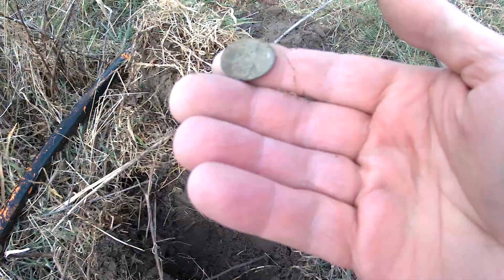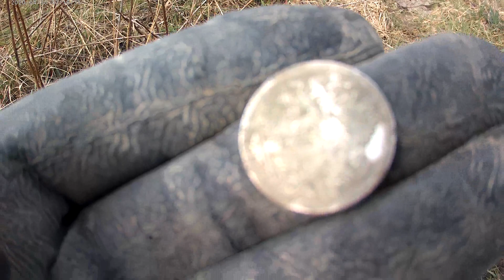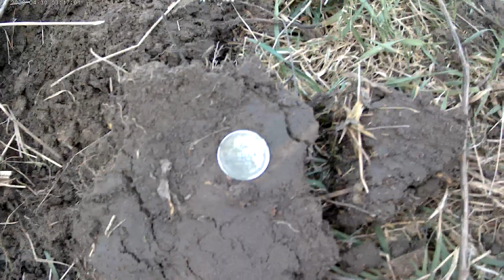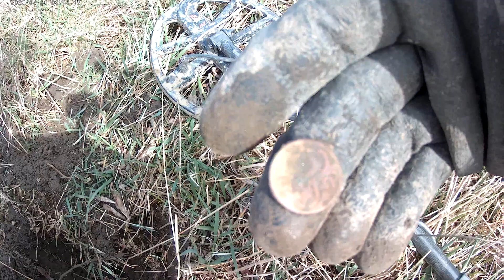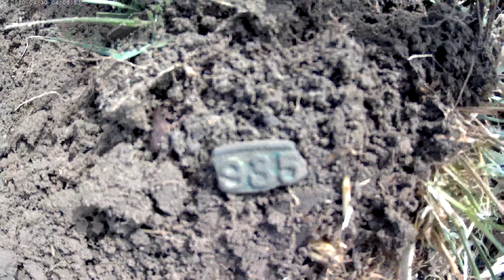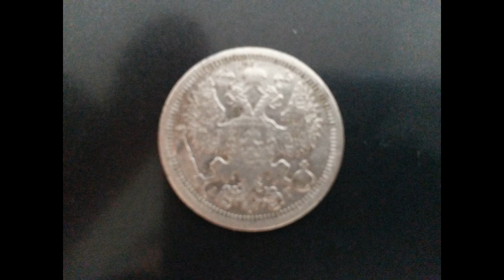JEST PETARDA ! TO NIE ŻART.JEST SREBRO ! WYKOPKI Z WYKRYWKĄ 2021R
Dziś kopanie w Krainie Dzików i jest mega petarda ! Srebrna moneta .
Miejsce nie jest łatwe do poszukiwań . Krzaki , zielsko na metr wysokosci,
dzikie zwierzęta . Mimo tego zawsze cos faknego wpadnie .
Tym razem też tak było.
Nie zapomnij pozostawić po sobie sladu i wstaw krótki komentarz. Zapraszam na filmik.